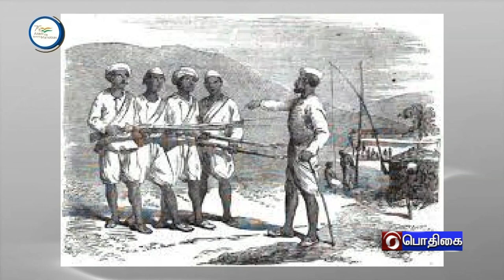AZADI KA AMRIT MAHOTSAV - TAMIL VVERSION (30.06.2022)